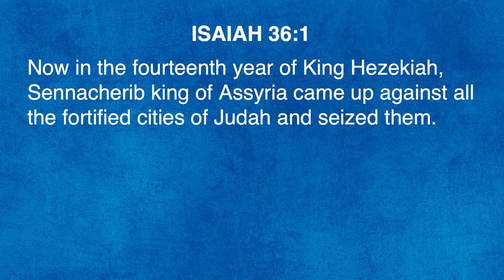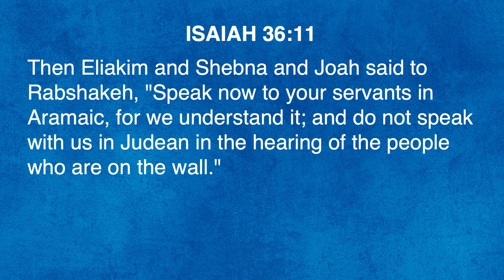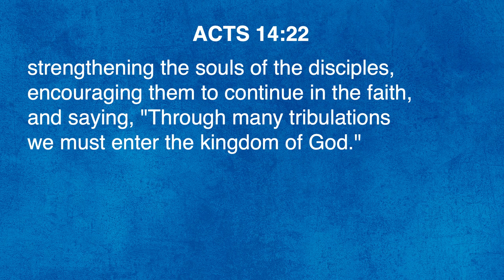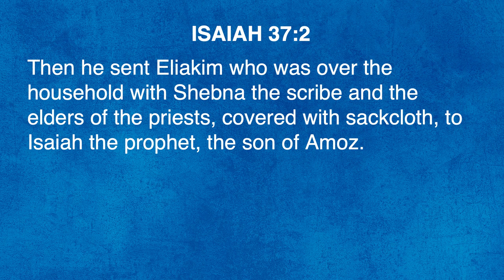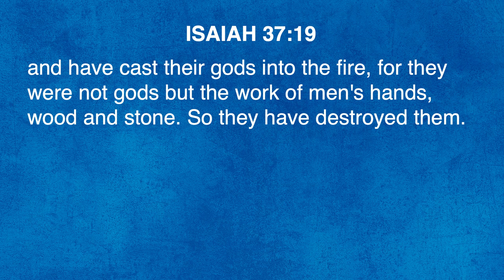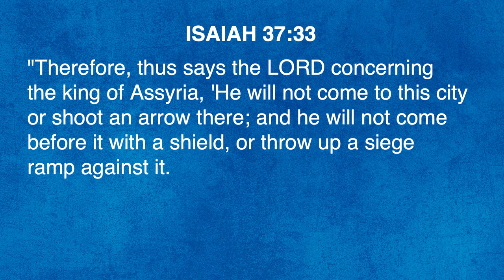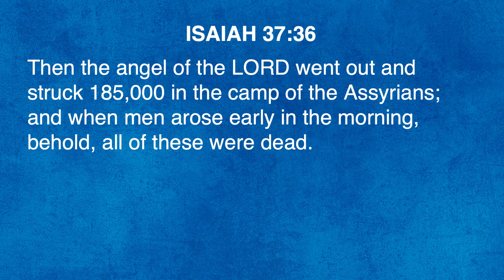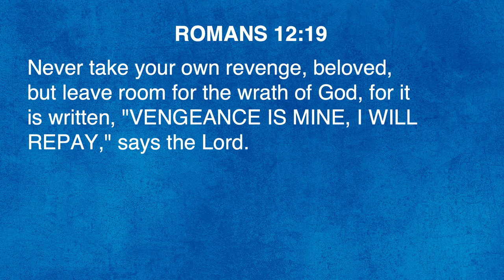"O LORD, Deliver Us" | Pastor Steve Gaines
Pastor Steve Gaines teaches out of Isaiah 36-37 on the Assyrian invasion of Judah and how King Hezekiah prayed "O LORD, Deliver Us." Let us learn from the example of Hezekiah and choose to call on the Lord in the day of our trouble.

0:00 - Introduction of our text
6:30 - The reason for deliverance
20:51 - The requirement for deliverance
33:41 - The restitution of deliverance